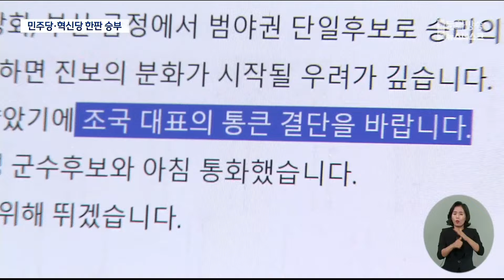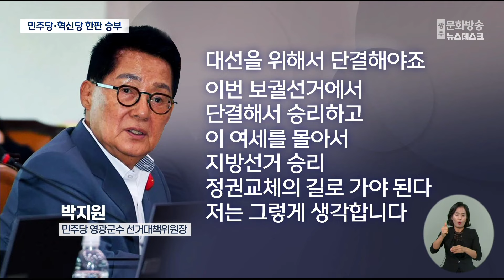건전한 경쟁인가? 진보의 분화인가?‥ 영광·곡성군수 재선거 한판 승부 (2024.09.10/뉴스데스크/광주MBC)